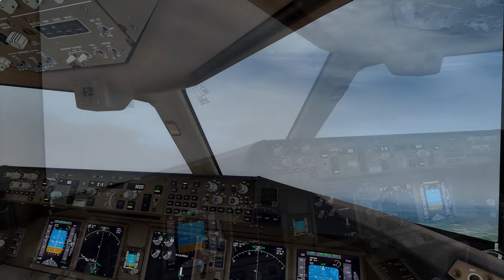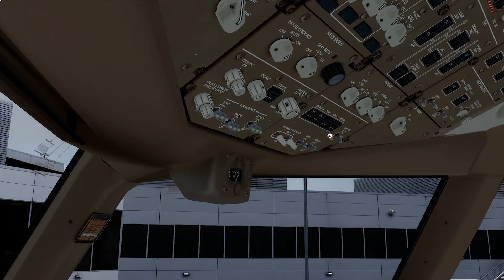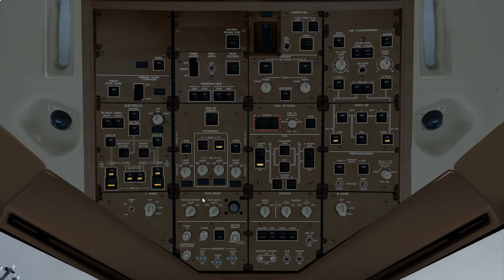[Prepar3D v4.5] PMDG 777 Landing in San Francisco International Airport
Today's video : [Prepar3D v4.5]  PMDG 777 Landing in San Francisco International Airport

Hey guys! Welcome back to another Mozard video! Today, we are going to see the Boeing 777-300ER landing in San Francisco International Airport (KSFO)! This my first time uploading videos from PC flight sim! Sorry for my bad landing, still trying to get used to it lol! I also don't have proper yoke. So yeah, I hope you guys enjoy the video!

P/S : I turned off the Autogen for tress and buildings as well as the traffics for better performance since my GPU is quite old and couldn't handle heavy sceneries. You guys can see that there are barely any trees and buildings except those which are close to the airport as it is part of the addon scenery. So yeah, have a nice day!

Headphones recommended

ALSO DON'T FORGET THESE!!

✓ Help me get a new PC!

My Phone :
- iPhone 6s (64GB)
- Xiaomi Redmi Note 7 (4GB/128GB)

- Yoke : Mouse and Keyboard

Addons Used in the Video :
- PMDG 777-300ER Expansion Package
- Flightbeam KSFOHD
- ORBX FTX Global Base
- Tomato Shade (R&D Preset)
- Nvidia Shadowplay

Mozard 2021©